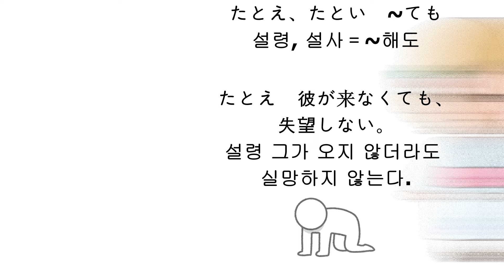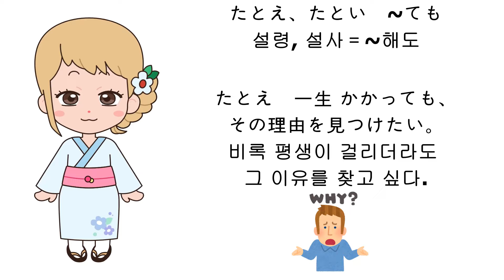327 [たとえ、たとい ~ても-N2-文法]-[설령, 설사＝~해도]-일본어 고급문법 핵심정리 JLPT시험 Junana 일본어